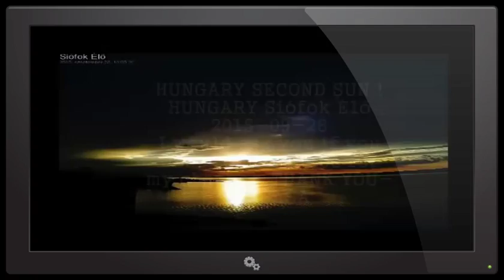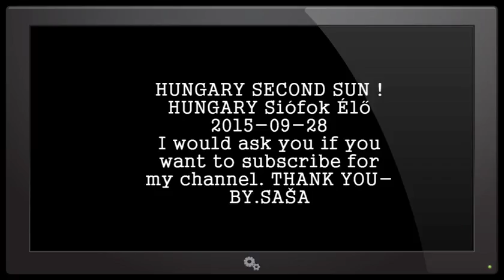SUNSET !SECOND SUN ! HUNGARY Siófok Élő 2015-09-28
HUNGARY SECOND SUN !